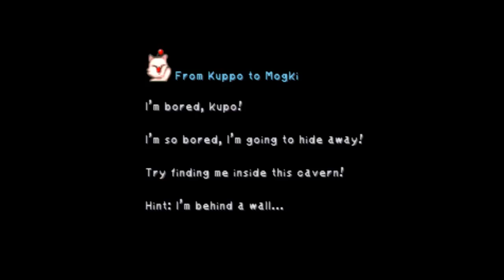Let's Play Final Fantasy IX: (Part 40) Canadian Problems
So I actually recorded the next part immediately after this one, which turned out to be a bad idea, because for some dumb reason I had my graphic quality settings up high, and so when that video was processing, it had a lot of work to do which totally ruined the recording I was doing. It is absolutely unwatchable, and the commentary barely even shows up, laggiest thing ever. So I guess I gotta record the next one over again!